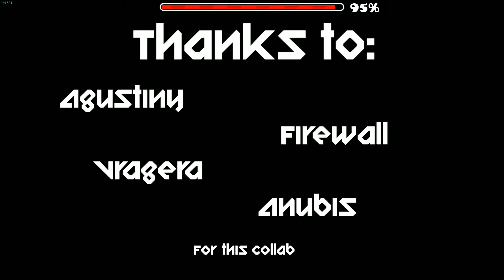Geometry Dash Hard Demon | Blast Parallax THE COIN (xKstrol)